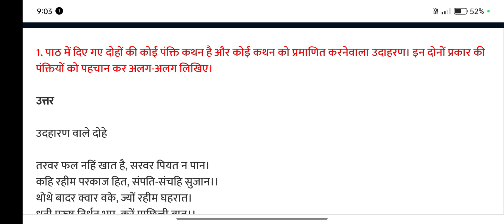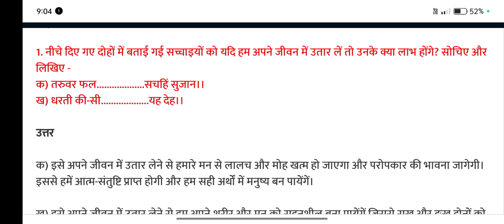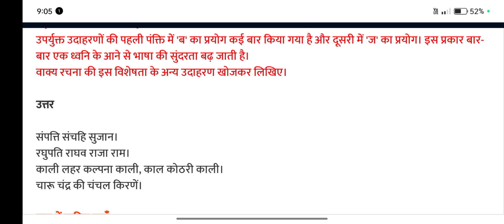कक्षा 7 पाठ 8 रहीम के दोहे सभी प्रश्न उत्तर | rahim ke dohe question answer 7th class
rahim ke dohe class 7 question answer

rahim ke dohe class 7 question answers

rahim ke dohe question answers class 7

rahim ke dohe class 7 questions answers

rahim ke dohe class 7 question and answer

rahim ke dohe class 7 hindi question answer

rahim ke dohe question answer

rahim ke dohe in hindi class 7 question answer

rahim ke dohe questions answers

rahim ke dohe question answers

rahim ke dohe poem explanation with question answer